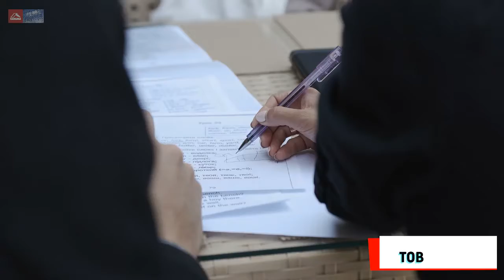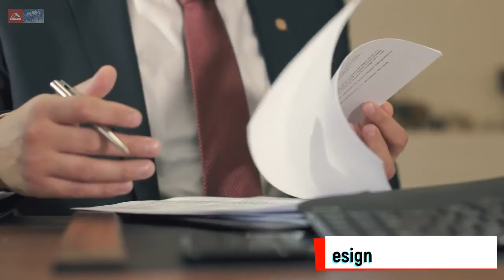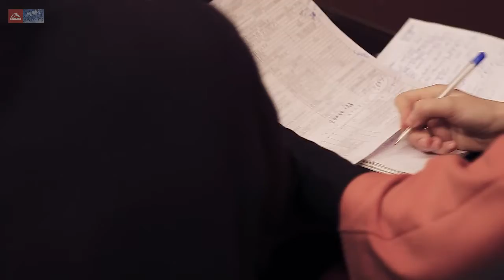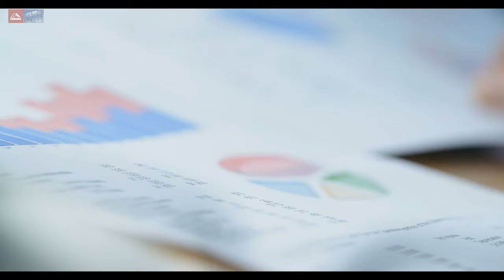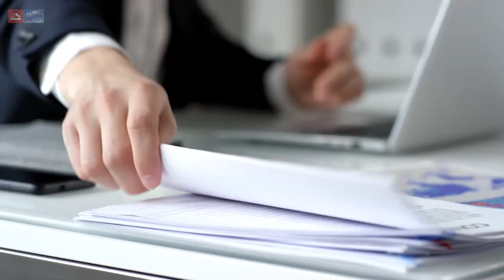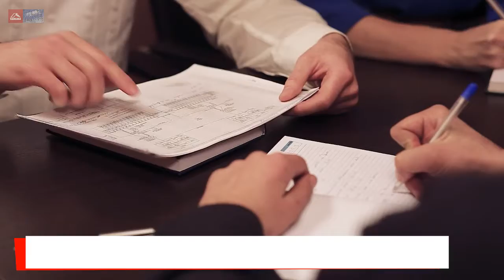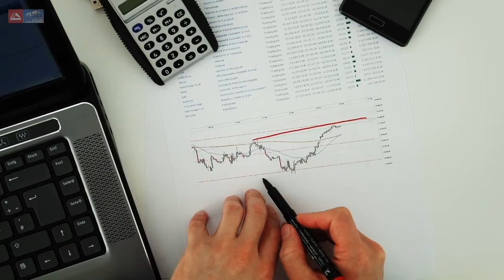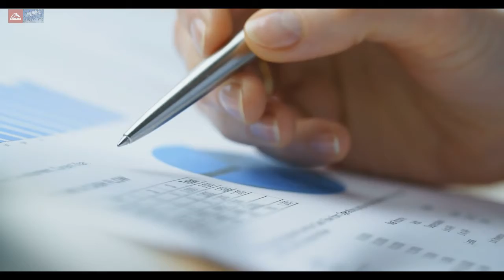Libertrans24: Привлекайте международных клиентов с помощью лучших услуг по переводу . Часть 2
Libertrans24: Привлекайте международных клиентов с помощью лучших услуг по переводу документов. Часть 2

Агентство переводов из Либерленда Libertrans24 предоставляет услуги по переводу документов в лингвистическом, технически точном и культурном отношении ведущим мировым компаниям в инженерной, медицинской, финансовой, технологической, юридической, автомобильной и производственной отраслях. Мы помогаем превратить расходы наших клиентов на перевод документов в стратегические инвестиции для быстрого мирового роста на более чем 100 языках.

Первую часть смотрите тут:

Libertrans24: Привлекайте международных клиентов с помощью лучших услуг по переводу . Часть 1